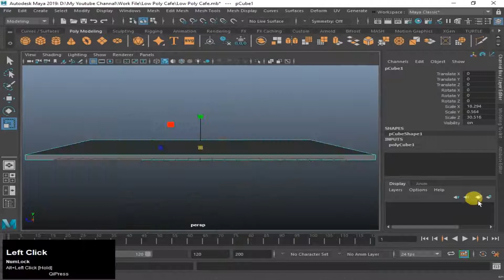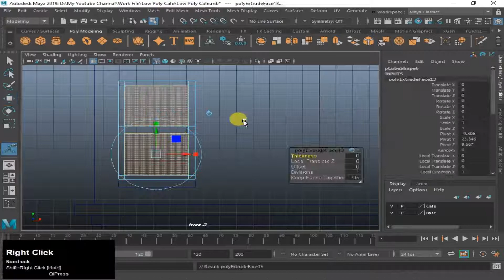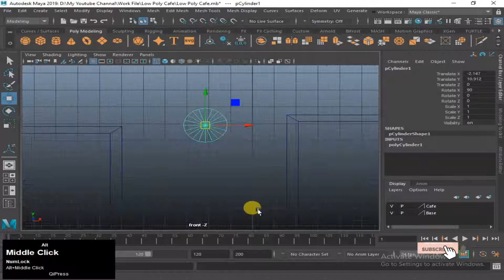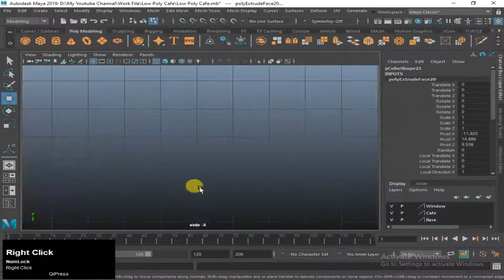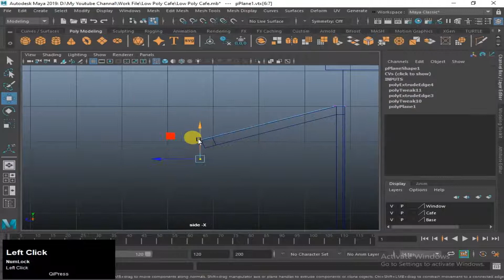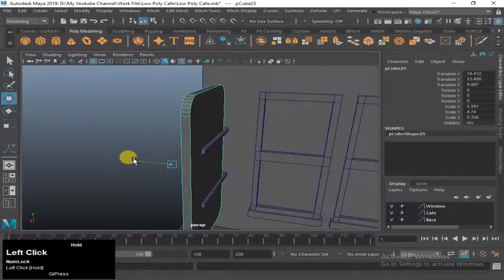Autodesk Maya 2019 Modeling Low Poly Cafe Tutorial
To model the objects, standard tools were used:
extrude, reduce, multi-cut, connect, bevel, combine, merge vertices, smooth, harden age, reverse normal.

Simple Way to create 3D Cafe

Vertex = F9
Object Mode = F8
Edge = F10
Face = F11
G = Repeat Command
R = Scale
W = Move
E = Rotate
1 = Rough Quality
3 = Smooth Quality
1 = Standard Mode
2 = Subdivision Mode With Cage
3 = Subdivision Mode
4 = Wireframe
5 = Shaded Mode
6 = Texture Mode
Low Poly